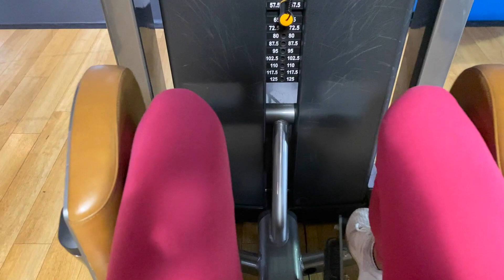NEW PUPPY!!, AN ENGAGEMENT, MY MUM TURNS 60 & ASOS, ZARA, UO HAUL & TRY ON | Bliase Dyer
You guys asked for more vlogs so here we are!! Come and see our house post house fire, meet the cutest little pup, my mum turns 60 & we partied and a little haul & try on! xoxo

THINGS MENTIONED:
Rottweiler Hoodie
Long Teddy Coat
Pink Gym Leggings
Tanluxe Tanning Mousse
Ren Toner
YSL Foundation
Urban Decay Setting Spray
Benefit Eyebrow Pencil
Jumpsuit Shein (worn for work)

My mums outfits:
Red Fringed Dress (cant seem to find in red, but here's black)
Glittery Suit Blazer
Glittery Suit Trousers
Sequin Blazer
Sparkly Trenchcoat
Sparkly Mini Dress with tie waist

Makeup:
La Mer Highlighting Primer
Bareminerals Complexion Rescue